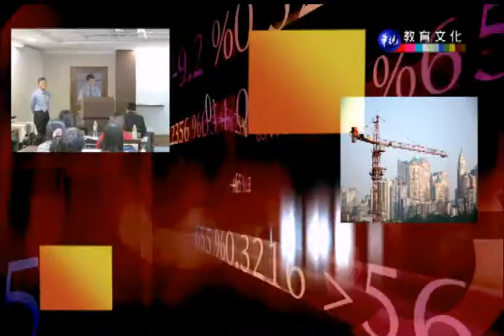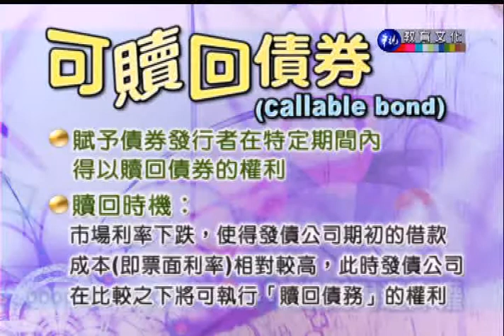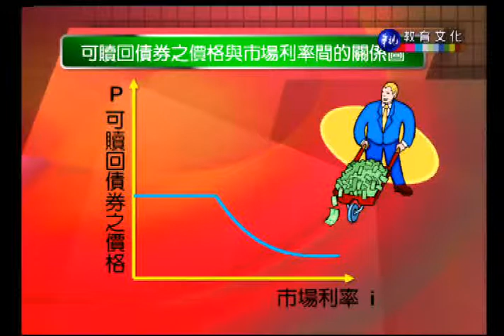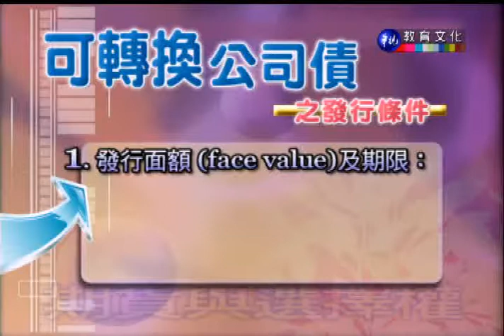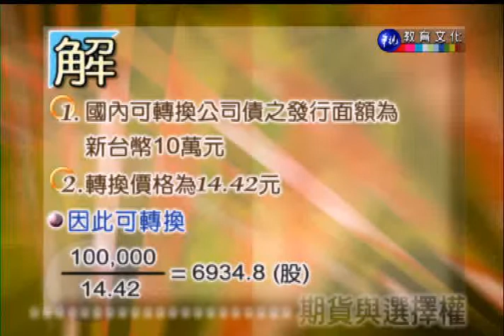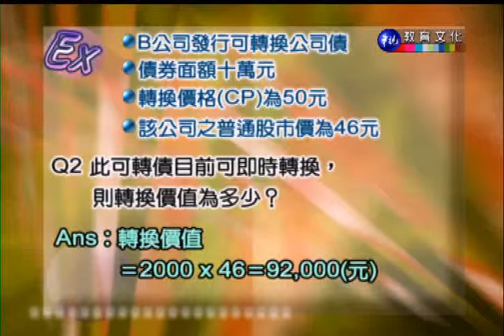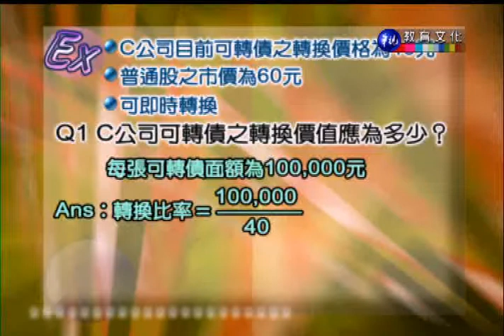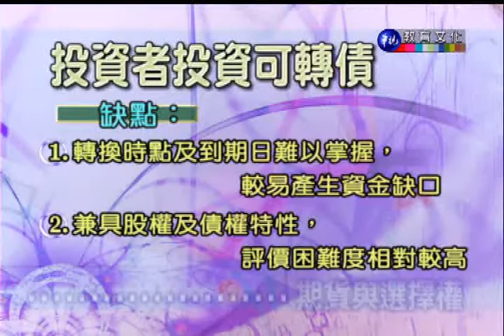期貨與選擇權（商專）_第16講